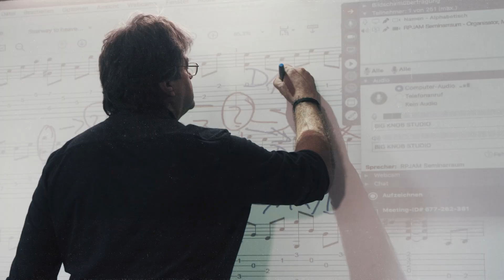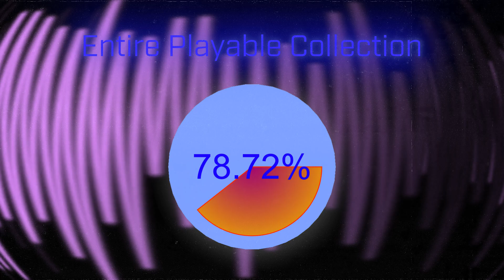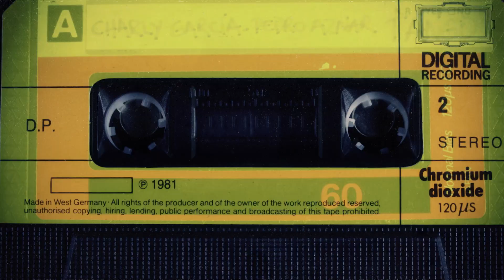What is the Music Genome Project? | Science of Sound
In the era of music streaming there are millions of songs at our fingertips. But in a world of near infinite music choices, music discovery and exposure has changed drastically. Instead of wandering the aisle of a record shop, new music is analyzed and recommended to us based on our tastes. @MartyMusic sat down with Steve Hogan, the head of the Music Genome Project at Pandora, to understand how music analysts and machine learning know what we want to listen to.